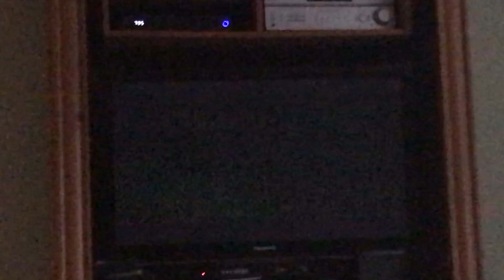Your botid Bret